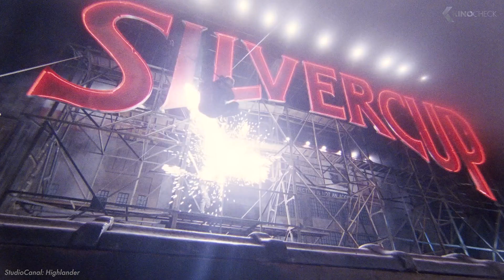New Details on the HIGHLANDER Reboot With Henry Cavill - KinoCheck News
There can be only one: The first rumors of a "Highlander" reboot starring Henry Cavill already had fans excited. Now, more information has been announced that should further increase the anticipation.